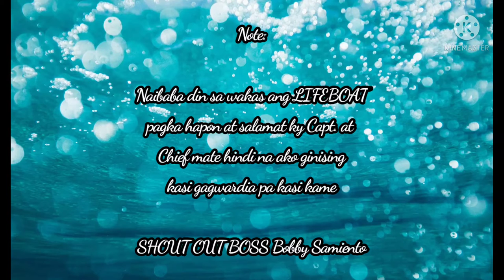Lowering Lifeboat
Lower Lifeboat,Offsigner Officer's & Crew, Onsigner Officer's and Crew,Vacation with Families,

# malouward channel Tv , # Wardex Vlog#Vaccine lifeboat Lifeboat Drill